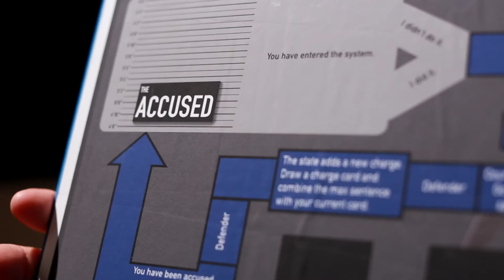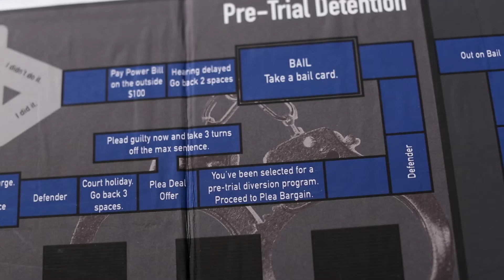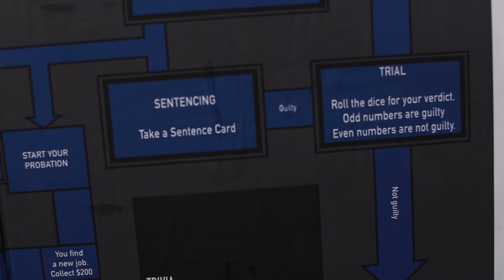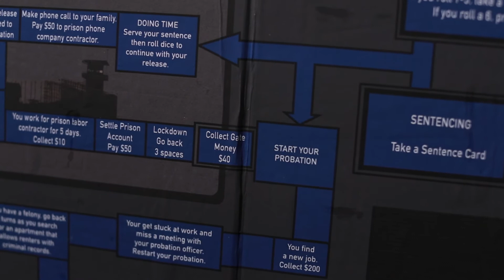COM536 | "The Accused" by Jordan Melograna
For more Comm Lead student projects: commlead.uw.edu/our-stories

For his final project in COM 536: Leadership Through Story and Community with Anita Verna Crofts, Comm Lead graduate student Jordan Melograna tapped into his passion for criminal justice reform. He designed "The Accused" - an educational board game that teaches the layperson about the injustices that plague the American legal system and how the poor and underfunded are disproportionally affected.

Learn more about the UW Communication Leadership Graduate Program: commlead.uw.edu

Filmed & Edited by Ilona Idlis.